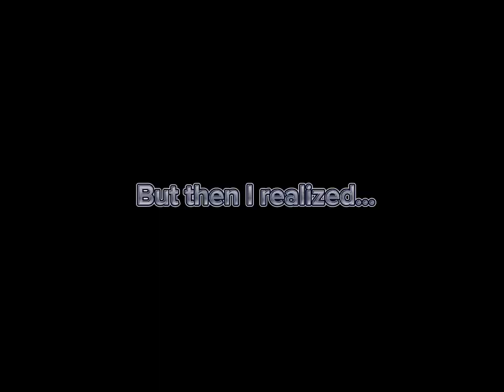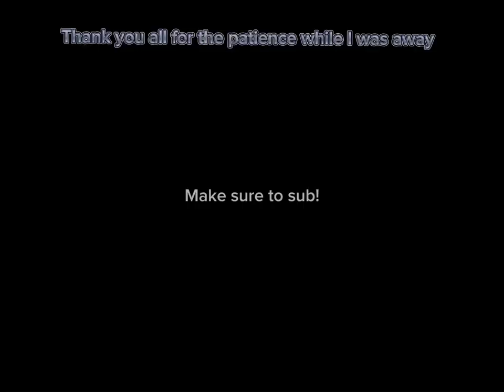Gray Arrow’s Revenge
Fighting as Gray Arrow on The Strongest Battlegrounds on Roblox.